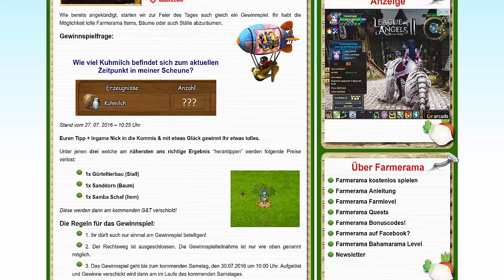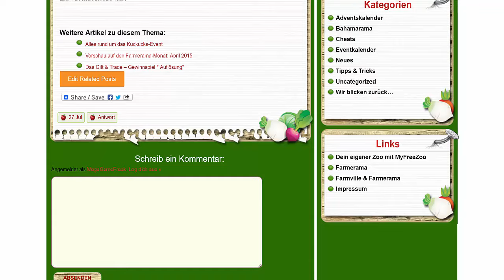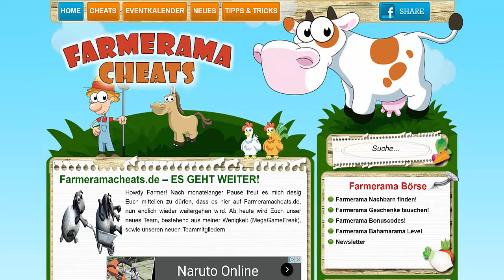FARMERAMACHEATS geht weiter! Inkl. tollem G&T - GEWINNSPIEL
Ab heute wird euch auf der Farmerama - Fanseite "Farmeramacheats.de" das neue Team täglich die aktuellsten News zum Spiel, hilfreiche Tipps & Tricks, exklusive Vorschau Bilder, sowie tolle Gewinnspiele, servieren! ;)

Und wie könnte man so ein Comeback nicht besser feiern, als gleich mit einem tollen "G&T - Gewinnspiel".

Es gibt ein Sambaschaf, Sanddornbaum & einen Gürteltierbaum abzuräumen.

Das Team und ich würden uns sehr freuen, wenn ihr mal vorbeischaut und der Seite eine Chance gebt! ;)